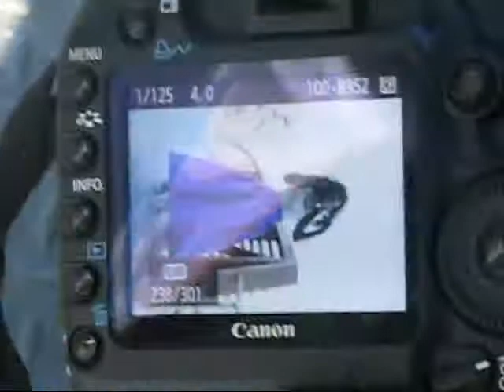Behind the Lens of Krystal Brooke's Photoshoot with GRM Studio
Behind the lens of my photoshoot with Gregory Roland of GRM Studio. Video captured by my 8 year-old niece, Ja'ade. Had a blast, although the sun was baking us.lol Thanks Greg...you're awesome!!!